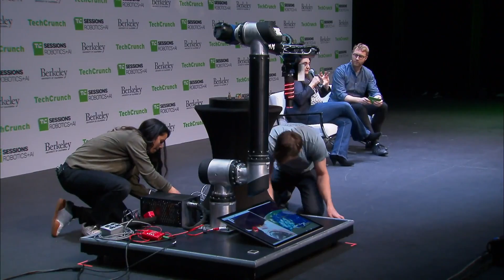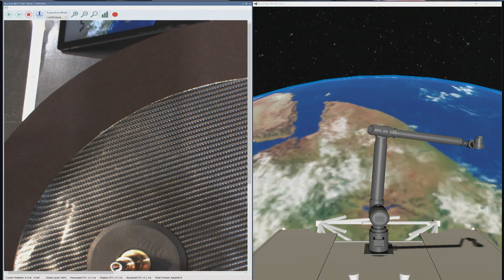Engineering for the Red Planet | TC Sessions: Robotics + AI 2020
Maxar Technologies has been involved with U.S. space efforts for decades, and is about to send its 6th (!) robotic arm to Mars aboard NASA’s Mars 2020 rover. Lucy Condakchian is general manager of robotics at Maxar and will speak to the difficulty and exhilaration of designing robotics for use in the harsh environments of space and other planets.